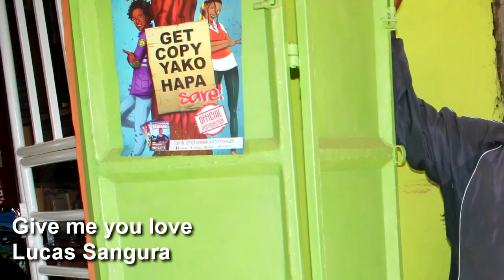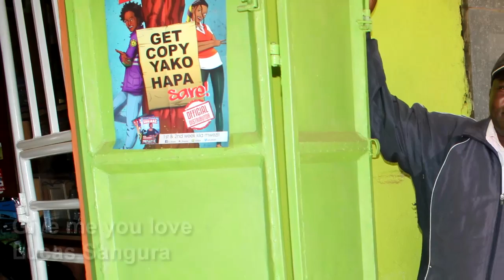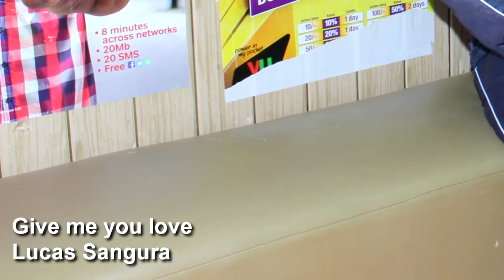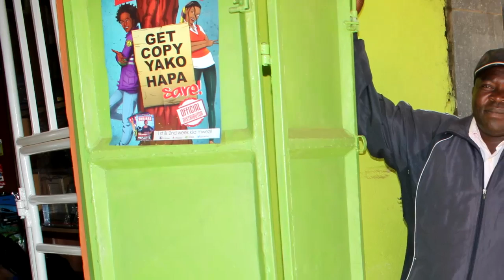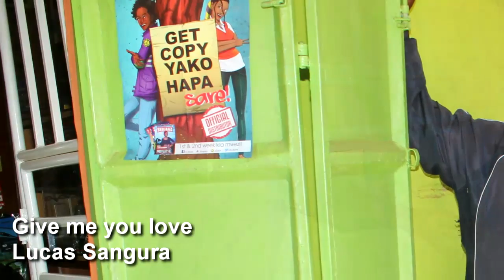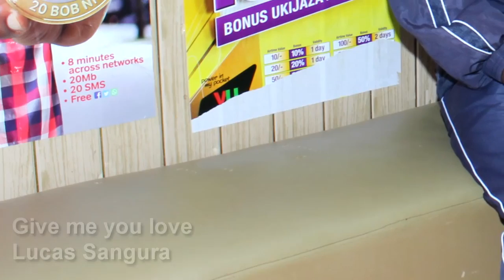Give me your love Lucas Sangura